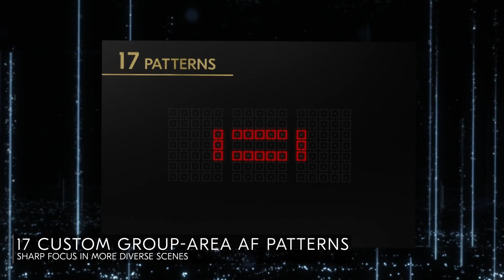Nikon D6 Product Tour Video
Nail the moment with crisp, sharp images and deliver with speed. The D6's strong combination of powerful new AF system, speedier workflow, acclaimed image quality and absolute reliability is everything you need to get the winning shot.